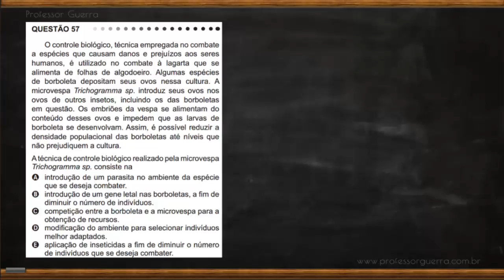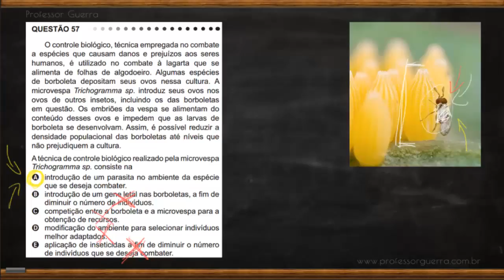Controle biológico - ENEM 2011